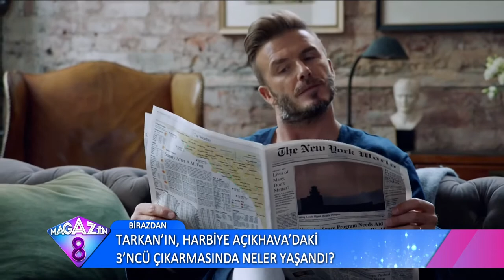Kulaklarınıza İnanamayacaksınız Ünlülerin Fobilerini Açıklıyoruz